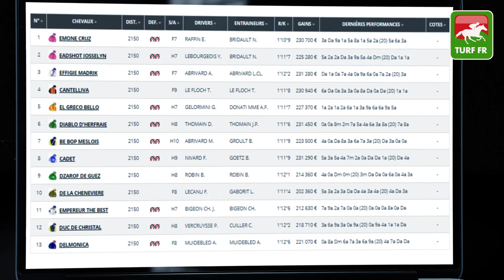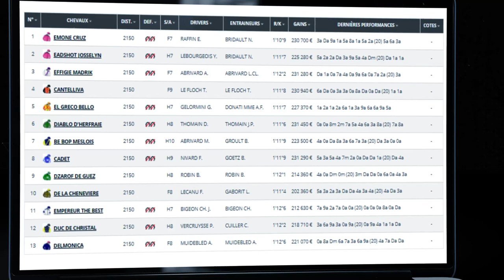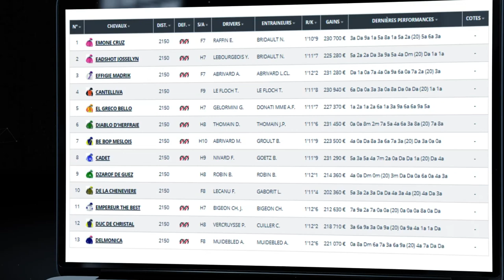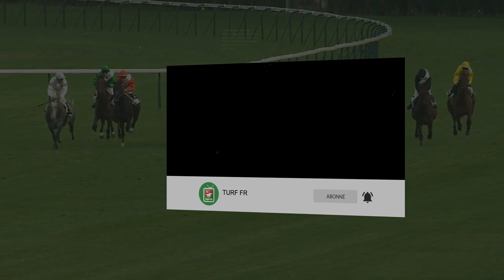Minute Quinté TURF FR : PRIX DOMINIQUE SAVARY - Samedi 31 Juillet 2021 - Enghien Soisyen PMU #248013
🥇 Retrouvez le pronostic exclusif de notre expert Turf Lucius Simenon pour le PRIX HENRI BALLIERE  Samedi 31 Juillet 2021 à l'hippodrome de Enghien Soisyen France.

✅ NOS LOGICIELS TURF :
✔️ Logiciel TURF INFO Professionnel Edition: